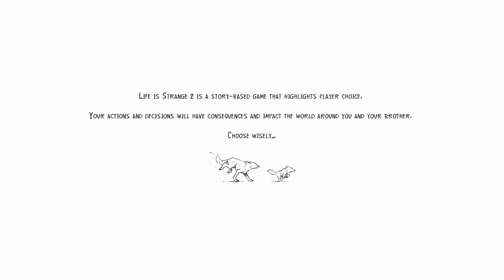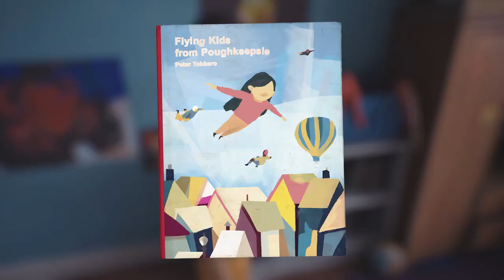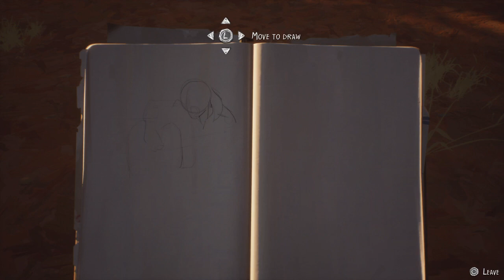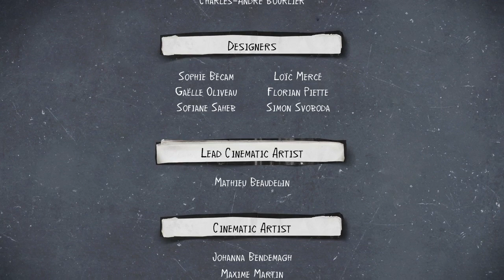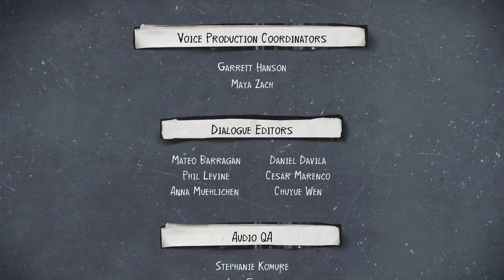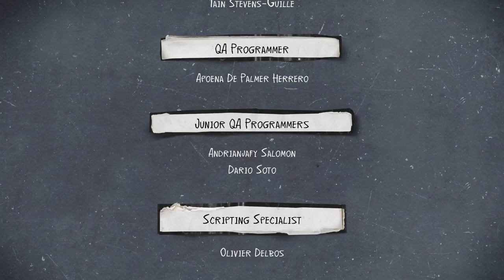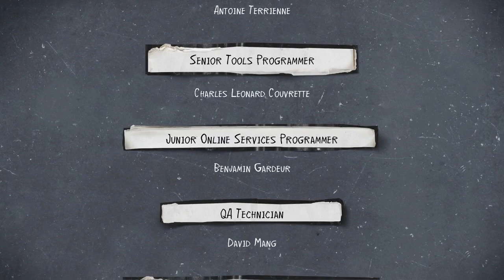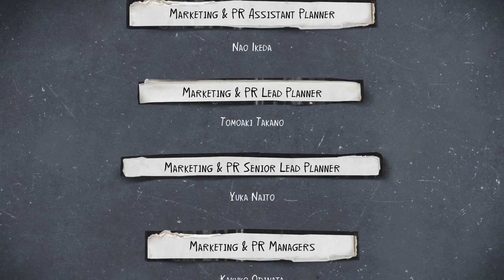Life Is Strange Episode 3